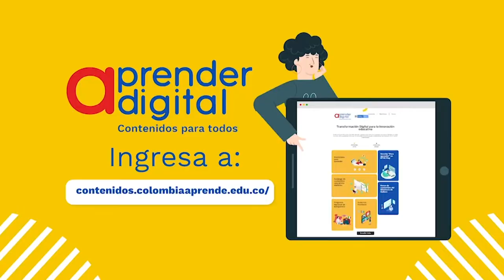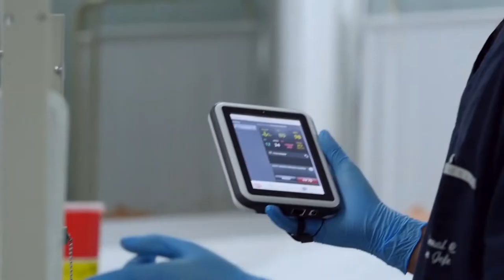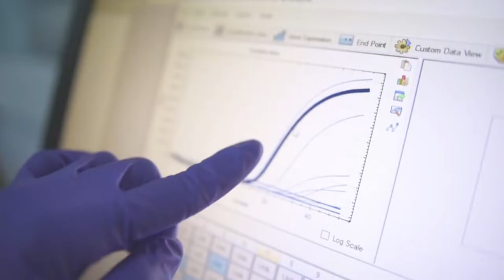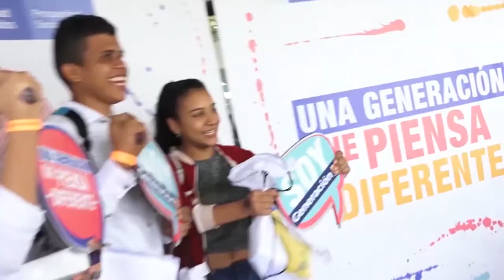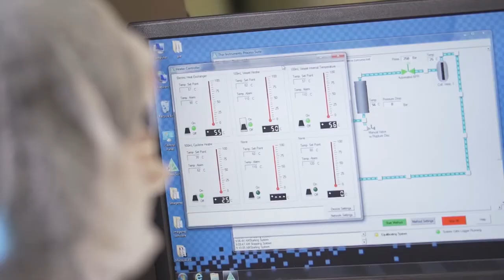Medidas para la continuación del proceso de aprendizaje durante la emergencia sanitaria